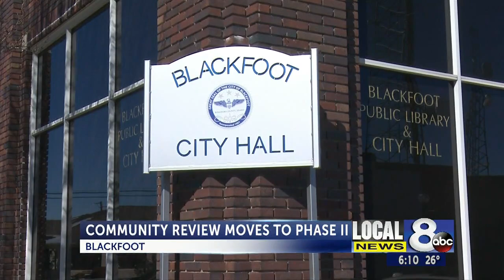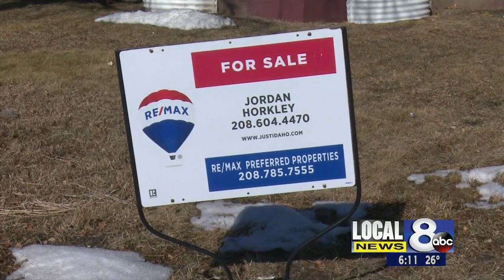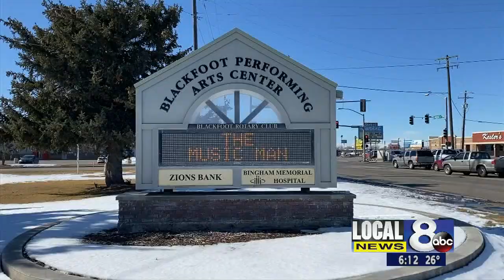Blackfoot Community Review moves to Phase 2